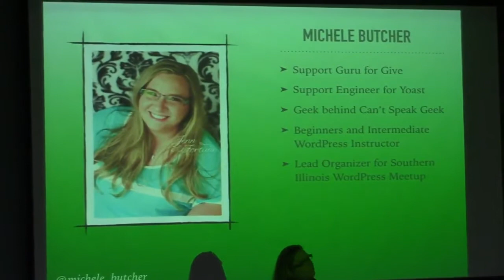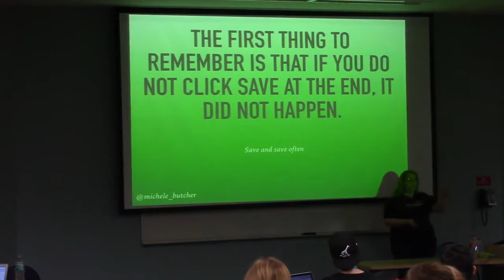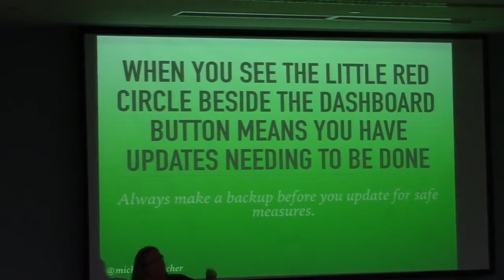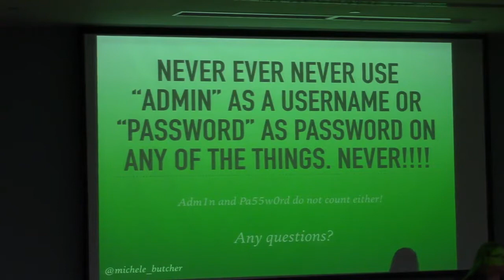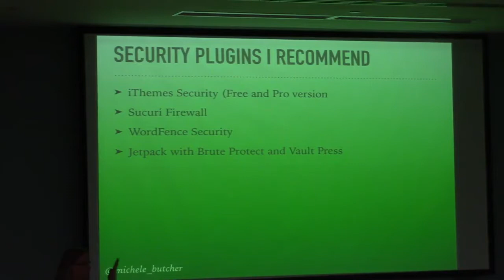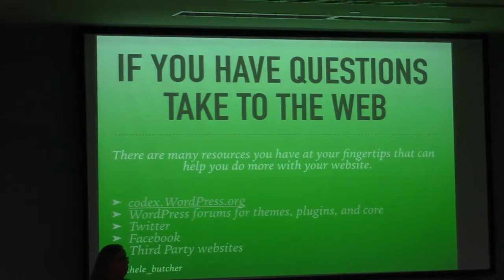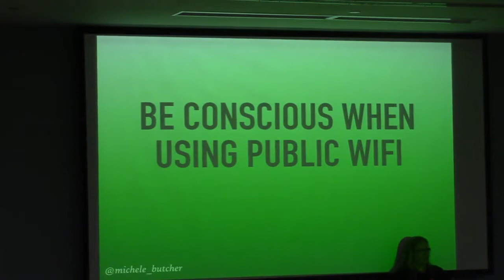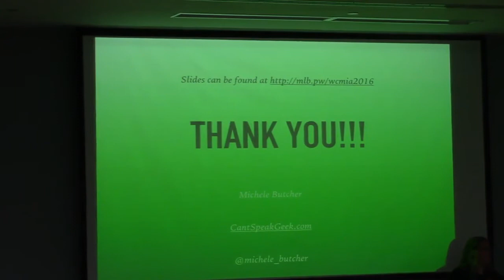Michele Butcher: So I Have a Website, Now What?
This session is dedicated to showing what all has to be done with a website after it is developed and handed over to the user(s). I will discuss a bit of security, updates, backups, keeping the site “fresh” Google Webmaster tools, different notifications you can receive about your site for if the site goes down, what to do when the site does go down,